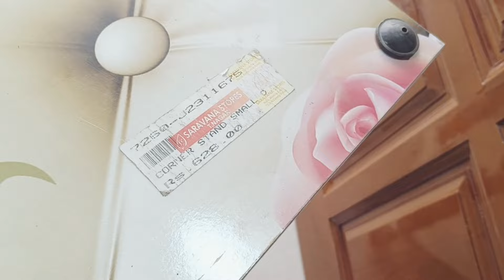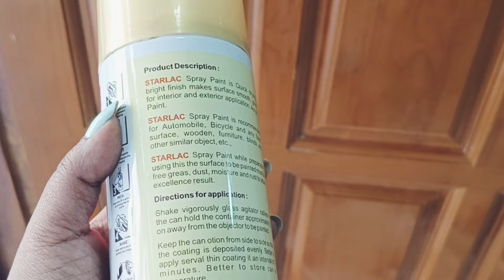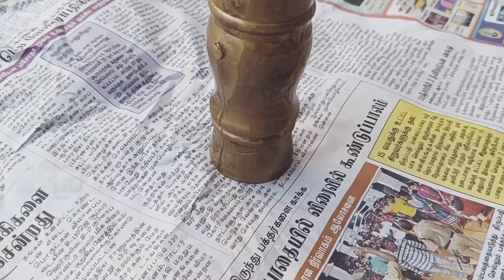DIY Vlog | Refurbishing my Corner Stand - Tamil ✨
Hello All ☁️
Welcome to my DIY Vlog

In this video :
We are Refurnishing an old corner stand into something new to reutilize.

More Vlogs are on the way 💕

I Will meet you all in the next upcoming video 💖
With Love,
Yours Vahini (XoXo) 💖